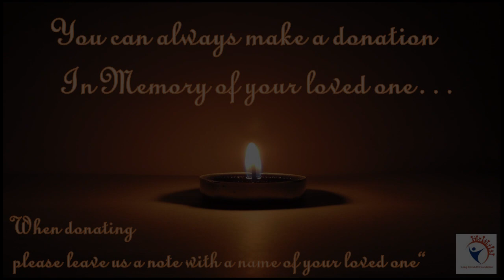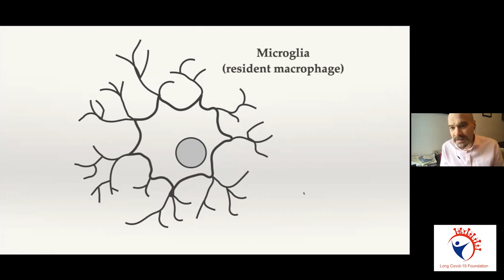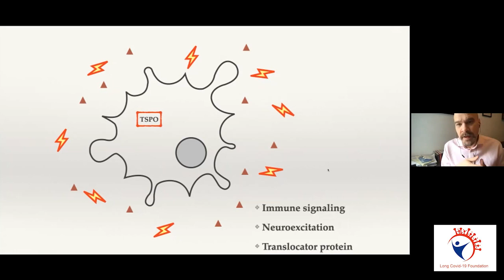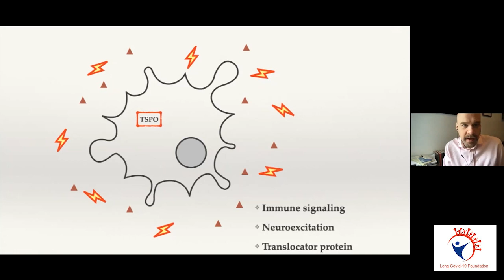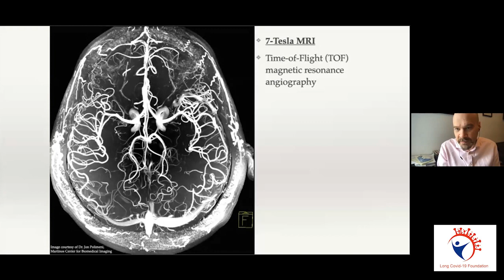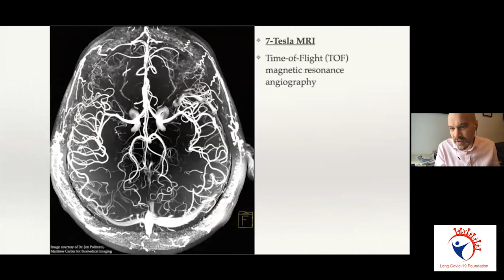NEUROINFLAMMATION - ROUND TABLE DISCUSSION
This our First Round Table Discussion on Neurology where leading experts share their experience and research findings/challenges that they face while understanding the whole picture of Long Covid.
We discussed how autoantibodies. viral persistence, MAST cell activation, Gut health - all come into play while discussing Neurology.